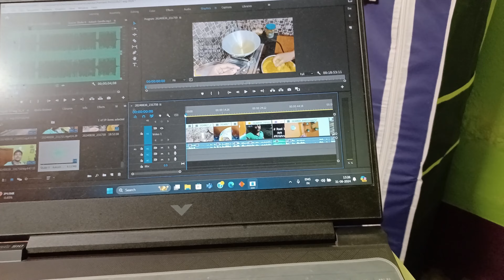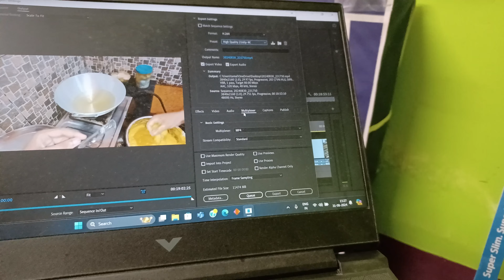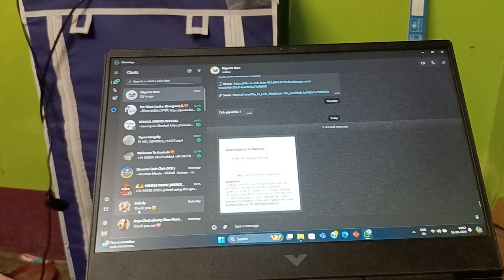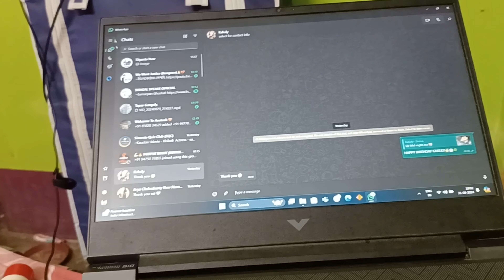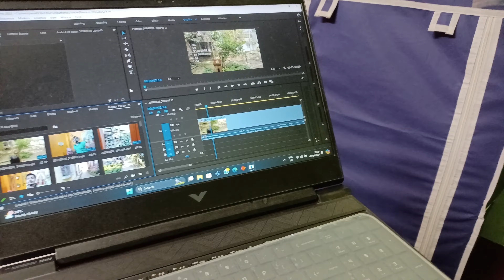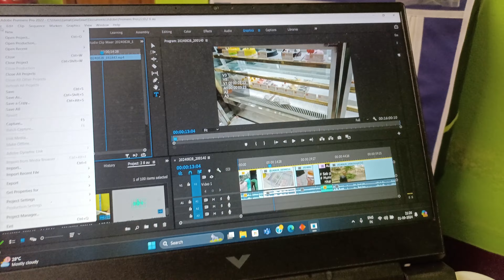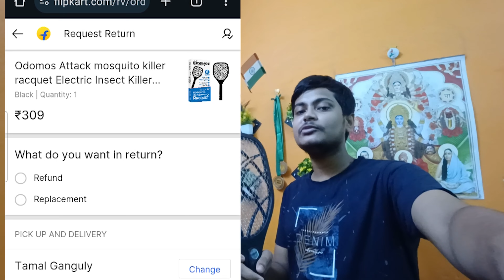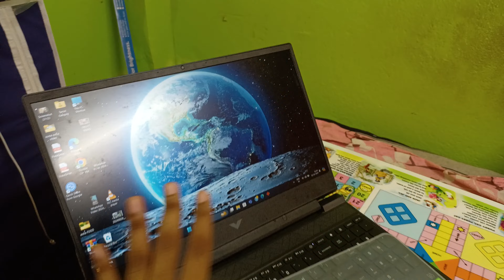2 din Pero ke saat 😅 love green 💚